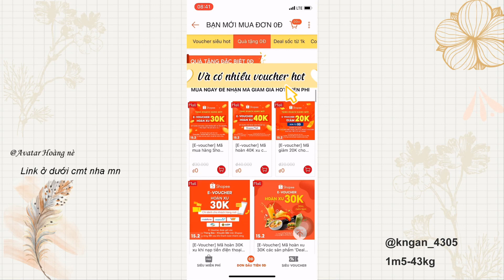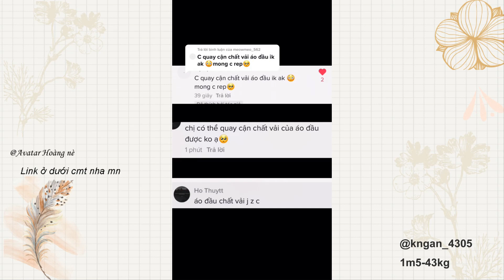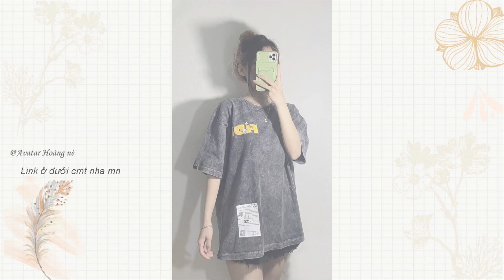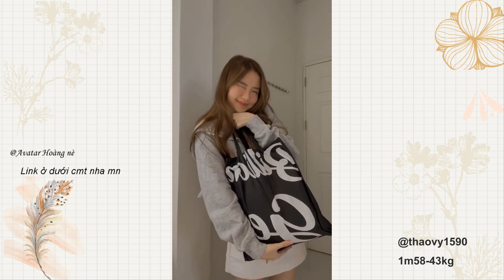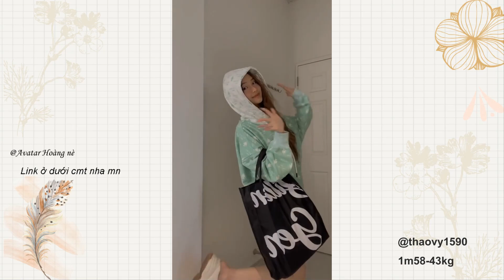[ Shopee Haul ] Tổng hợp trang phục cho hs-sv: áo hoodie, vasity, chân váy, quần ống rộng...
[ Shopee Haul ] Tổng hợp unbox trang phục cho hs-sv: áo hoodie, vasity, chân váy, quần ống rộng...
. Id của các bạn nữ mình vẫn để dưới góc phải màn hình nha
Link sp:
0:05 Áo thun sọc cầu vồng

0:23 Áo khoác bomber màu đỏ

0:40 Set váy yếm

1:05 Áo khoác hoodie nỉ bông F987

1:29 Áo hoodie zip trắng

1:48 Váy cổ vuông body

2:10 Vasity trắng đen

2:30 Áo bomber CHOOSE

2:45 ÁO local brand gần 200k, cụ thể là 199k

2:59 Áo hoodie siêu dày

3:19 Áo blazer nữ

3:44 Áo sơ mi trắng

3:57 Quần jean ống loe xanh đậm

4:08 Quần jean ống đứng siêu hack dáng

4:22 Đầm sơ mi chất nhung

5:00 Áo sweater caro kiểu Hàn quốc

5:25 Set áo bling kèm chân váy chữ A

5:38 Áo hoodie xanh

6:11 Áo trễ vai

6:33 Áo sơ mi nữ

6:55 Varsity xanh lá

7:30 Áo hoodie dễ thương

8:32 Áo sơ mi califro

8:45 Đầm sơ mi sọc dọc

9:04 Áo varsity

9:18 Áo bomber nỉ dày